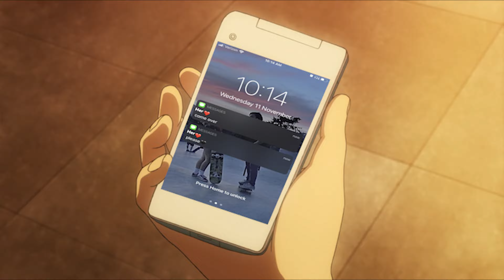Golden Time X Burden - Talkless (AMV)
This one took a few days I think I finally got every thing down so the quality of the videos should go stonks but might be less uploads and its 3:02 am rn so hope you enjoy
FOLLOW MY OTHER SOCIALS if you want :)
twitch.tv @grime_live